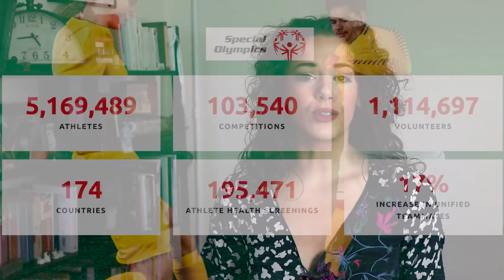Don’t Screw with the Special Olympics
Is Paid Family Leave Around the Corner?  watch this week's episode of Below the Fold to find out:
News broke as I was posting this video that Trump folded to public outcry and is backing off defunding the Special Olympics cut

But the story is basically, DeVos defended the DOE’s budget for the next fiscal year in front of a House subcommittee on Tuesday — the budget proposal has over $7billion in cuts, a lot of which hit students who have disabilities and takes away all of Special Olympics federal funding.

This budget would have never passed even without Trump backing down.  But it’s just another example of this administration deprioritizing marginalized vulnerable groups. Which always pisses me off, but this time, it hits home a little harder.

Co-writing credit to Lily Louise

Below the Fold breaks down the current political climate with news you may have missed and civics lessons you may have forgotten. Whether it’s a satirical sketch, a pithy vlog or an interview in the field, Below the Fold blends comedy with research to bring you insight on social justice topics and identity politics (real snowflake type stuff).